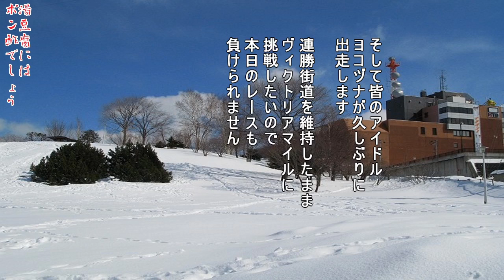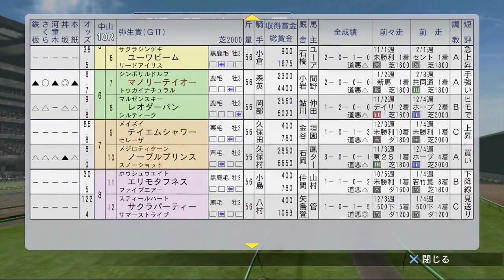エーステイオー！GⅡ弥生賞に挑戦！負ける気がしねぇぞ！G1制覇の旅 第107夜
Winning Post 8 2017 ウイニングポスト 8 2017

ヨコヅナの女エースもありだったよね。

過去の湯豆腐にはポン酢でしょうシリーズの再生リストはこちら

実写チャンネルはこちらのURLからどうぞ。